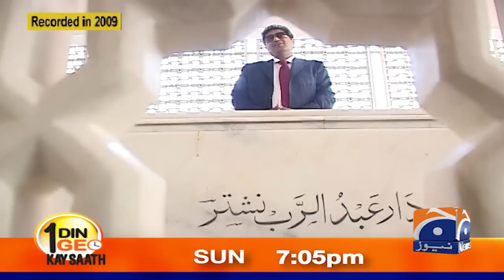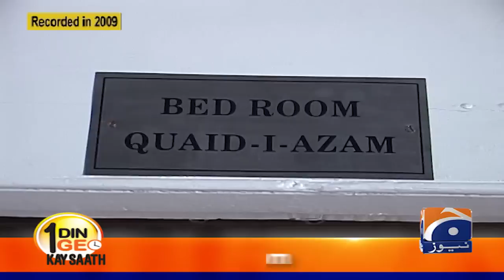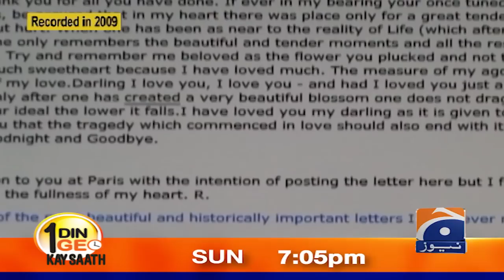Quaid-e-Azam Day Special - @AikDinGeoKaySath - Suhail Warraich - Geo News - 25th December 2022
Quaid e azam Day Special - Aik Din Geo Kay Saath - SuhailWarraich - Geo News